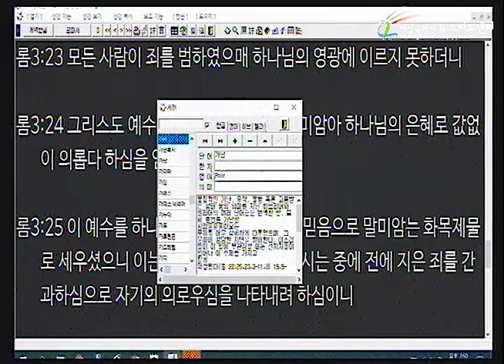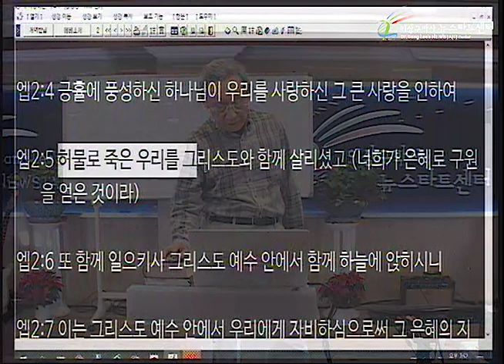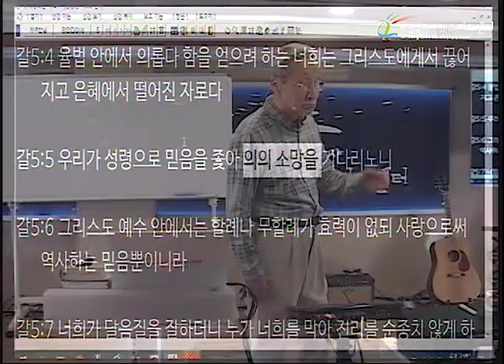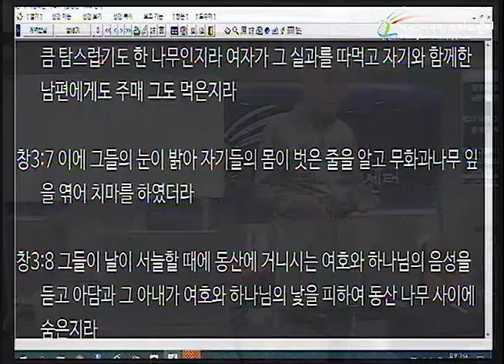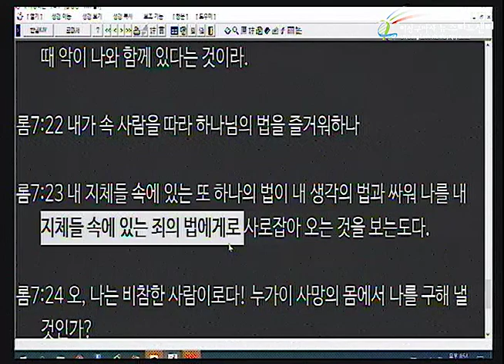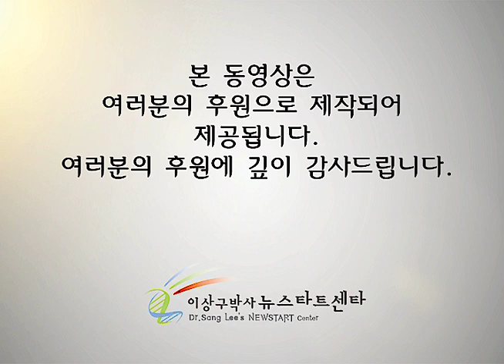H235 07 믿음을 의로 여겨주신다